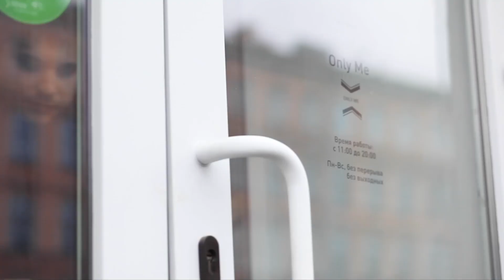Новый сервис Доставка с примеркой